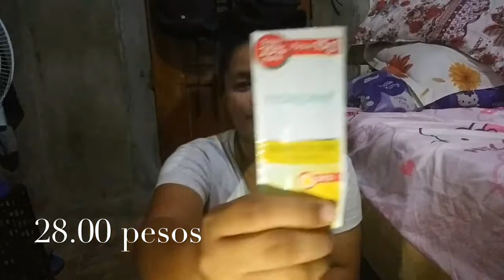Mini haul💸👜| Novo,hbc&watsons| Philippines| Newbie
I AM A MAKE UP LOVER , NOT A PROFESSIONAL.💓

PRICES:
Novo box-75.00 pesos
Sansan matte liquid foundation "03'02"-144.00 pesos
Sansan hd concealer "beige"- 130.00 pesos
Maxi peel sunblock -28.00 pesos
Hortaleza professional cocomilk w/ fruit extracts-18.00 pesos
Maxi peel exfoliant scrub-7.00 pesos
Naillove nail polish -38.00 pesos
Iwhite bb holic "beige"-159.50 pesos
Luxe aloe vera-189.00 pesos
Nichido final powder-150.00 pesos
Pretty secret oil blotting paper-49.00 pesos

So yun lang po dipo ko mahilig sa ibang flatforms😂